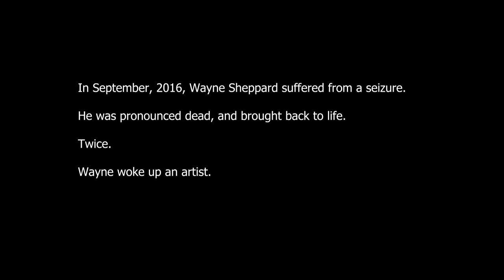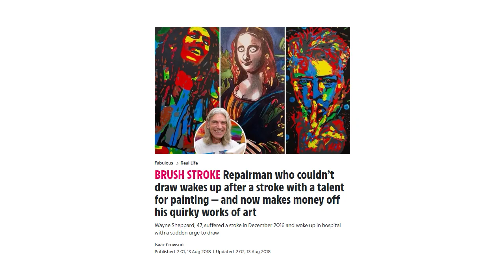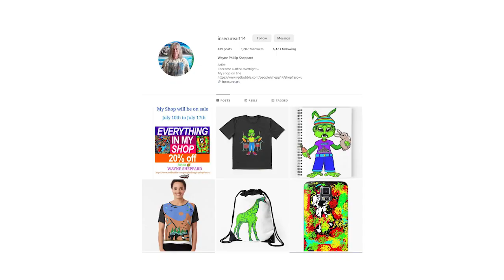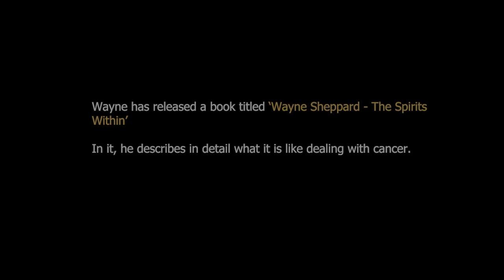The Story of Wayne Shepard - iNFT®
Welcome to our new video "The Story of Wayne Shepard by iNFT®".

Hey, this is Matthew Turner CEO of Regency Wealth Management and founder of  INFT®. Today, we are going to tell you an inspiring story of a man who can't stop painting. Meet Wayne Shepard, whose brain makes him paint all night. Wayne Sheppard had never painted until he had a seizure in 2016. Now he can't stop. The story was covered by BBC, The Mirror, New York Post and Dailymail. We are honoured to be connected with such an inspirational artist.